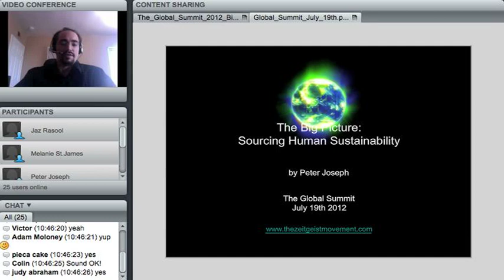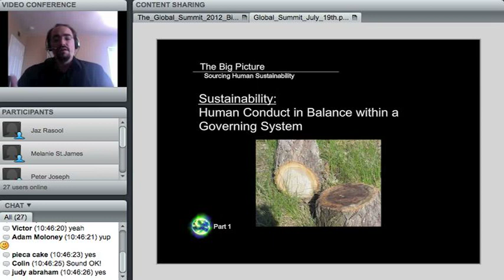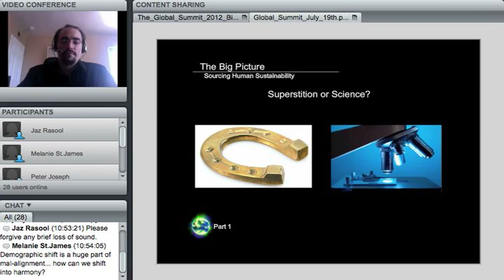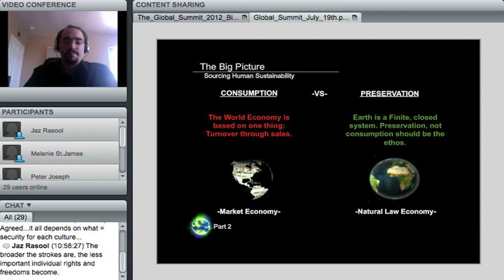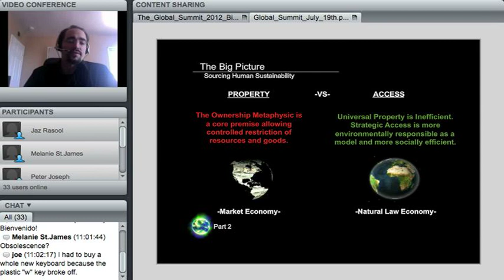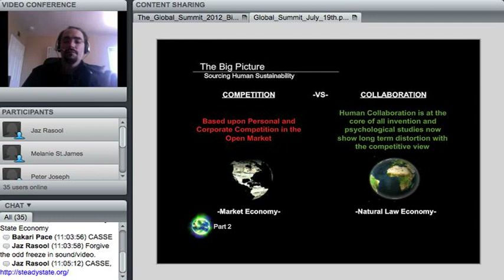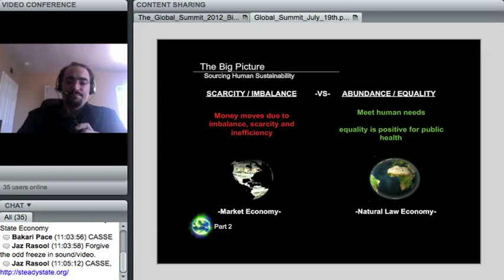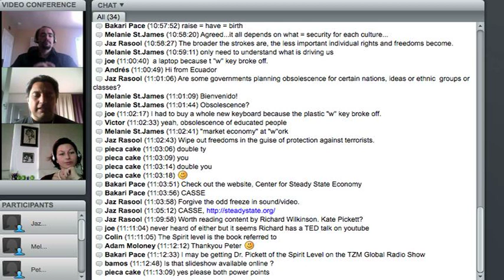Peter Joseph: July 19th '12 Lecture: The Global Summit Webinar [ The Zeitgeist Movement ]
Special Thanks to Melanie St James and Jazz